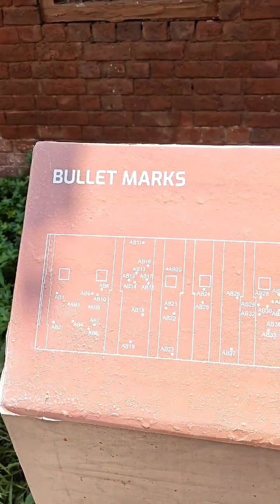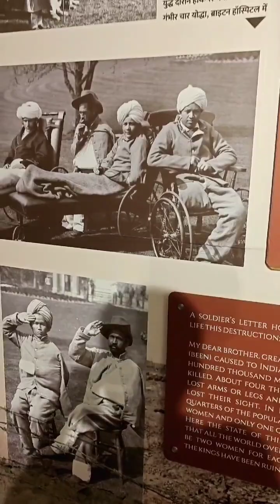ஜாலியன் வாலாபாக் படுக்கொலைகள்jalianwalabagh /இன்றும் மறையதா தூப்பாக்கி குண்டுகள்nandhus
ஜாலியன் வாலாபாக் படுக்கொல்லைகள்jalianwalabagh /இன்றும் மறையதா தூப்பாக்கி குண்டுகள்nandhus